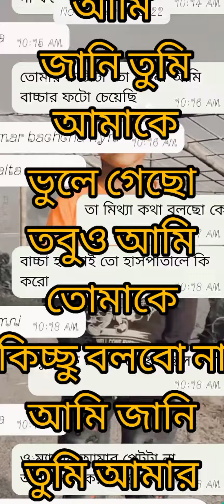তোমাকে ভালোবাসার জন্য সরি 😭💔😭💔💔